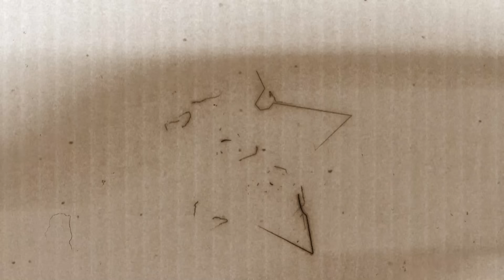Андрей Ваджра: Галичане, пакуйте манатки, идет Донбасс!